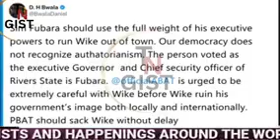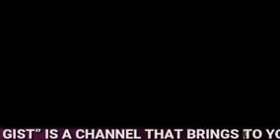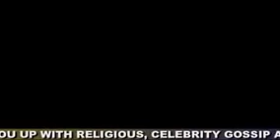EVERYWHERE SCATTERED AS VOICE RECORD OF WIKE WAS MISTAKENLY PLAYED ON LIVE TELEVISION(Video Leak)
video revealing what minister WIKE said concerning the political conflict going on in river state against Gov. FUBARA impeachment. which was also addressed by Bhala and clark